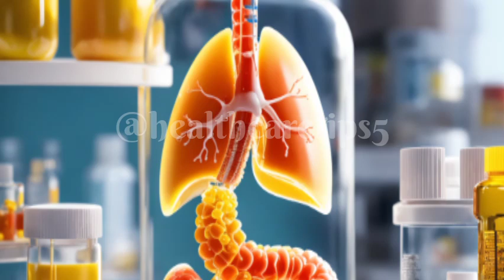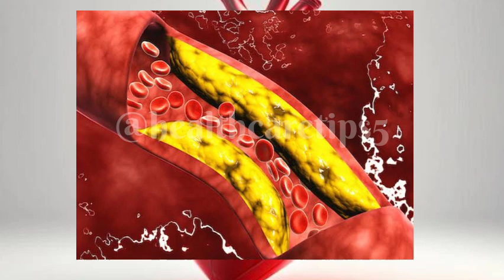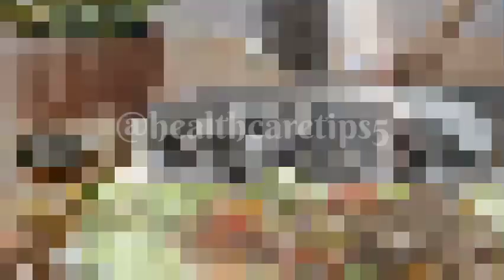Benefits of chia seeds । चिया सीड्स के 10 जबरदस्त फायदे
क्या आप जानते हैं कि चिया बीज आपके स्वास्थ्य के लिए कितने फायदेमंद हो सकते हैं? इस वीडियो में, हम चर्चा करेंगे कि जब आप रोजाना चिया बीज का सेवन करते हैं, तो आपके शरीर पर क्या प्रभाव पड़ता है। हम 10 आश्चर्यजनक लाभों के बारे में बात करेंगे, जो चिया बीज को आपके डाइट में शामिल करने से मिलते हैं।

चिया बीज में ओमेगा-3 फैटी एसिड, फाइबर, और प्रोटीन की भरपूर मात्रा होती है, जो आपके पाचन तंत्र, हृदय स्वास्थ्य, और वजन प्रबंधन में मदद कर सकती है। जानिए कि कैसे ये छोटे बीज आपके जीवन को बेहतर बना सकते हैं और आपको स्वस्थ रखने में मदद कर सकते हैं।

इस वीडियो में हम बताएंगे:
1. चिया बीज के पोषण मूल्य
2. वजन कम करने में मदद
3. पाचन स्वास्थ्य में सुधार
4. ऊर्जा स्तर बढ़ाना
5. त्वचा के लिए फायदेमंद
6. हृदय स्वास्थ्य को बढ़ावा
7. हड्डियों को मजबूत करना
8. उच्च एंटीऑक्सीडेंट सामग्री
9. मेटाबॉलिज्म को सुधारना
10. मानसिक स्वास्थ्य पर प्रभाव

चिया बीज के इन फायदों के बारे में जानने के लिए वीडियो को अंत तक ज़रूर देखें और अपने स्वास्थ्य को एक नई दिशा दें!